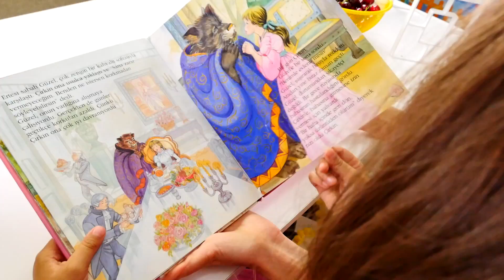Sevcan ile yemek oyunları. Mini Mutfak. Cevizli kurabiye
Sevcan ile yemek oyunları. Merhaba arkadaşlar! Bugün Sevcan ve Meryem ceviz kurabiye yapacaklar. Kurabiye yapmak için hamuru küçük parçalara ayırıcağız. Yuvarlak yapalım, makinenin içine koyalım ve pişiriyoruz. Onları makineden çıkartalım, içine karamel krem sürelim ve badem koyalım! Ceviz kurabiyemiz hazır! Afiyet olsun! Sizde tarifini öğrenmek istiyor musunuz? O zaman bu videoyu kaçırmayın!

MiniBiz - kız ve erkek çocukları için eğlenceli ve eğitici videolar! Babalar, anneler ve bebekler! Çocuklarla oyunlar oynayalım.

Banu abla ile eğlenceli videoları izleyiniz!